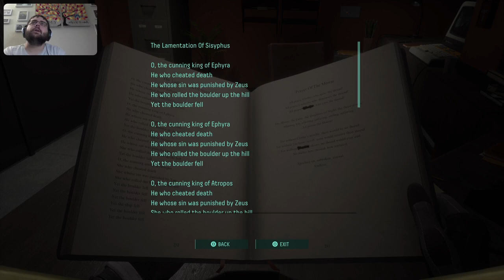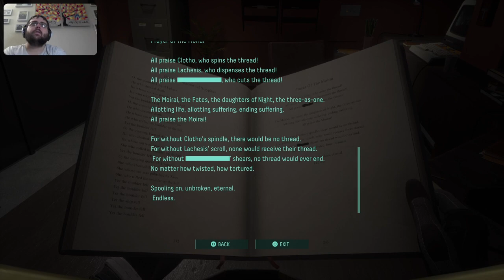Climbing the Tower (Returnal Episode 20)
Returnal's Free Ascension/co-op update is here!!